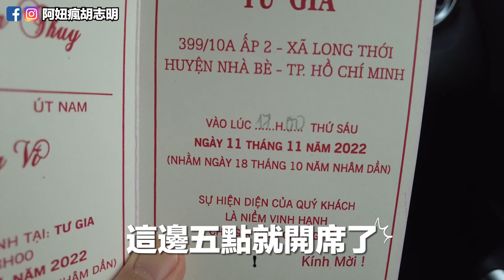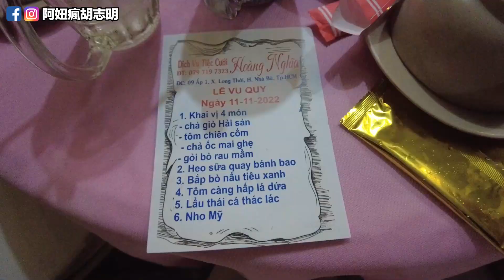越南喜酒文化衝擊！只有X道菜？摸嗨吧喝到超嗨，耳膜直接炸裂《VietsubCC》| 阿妞瘋胡志明​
前不久去參加員工的婚禮
這才發現我居然沒有參加過越南的傳統流水席！
老越南都不老越南了😵

喜酒是辦在自宅，
整場都快被喇叭聲震聾，離開時覺得嚴重耳鳴，
但也發現很多文化差異，超有趣！